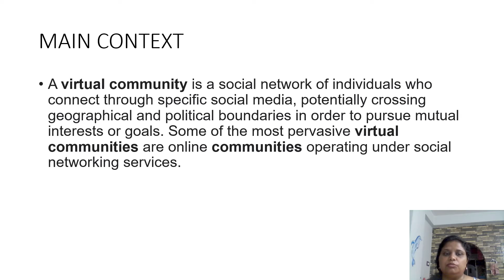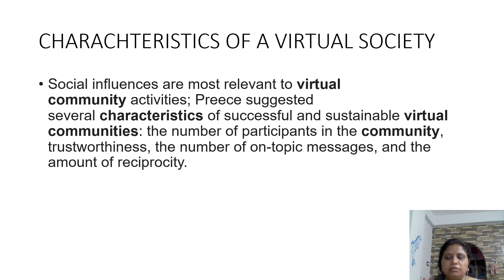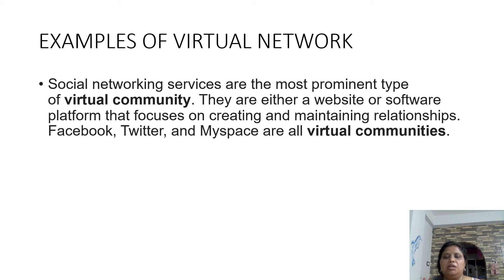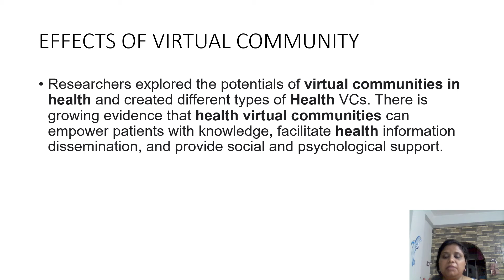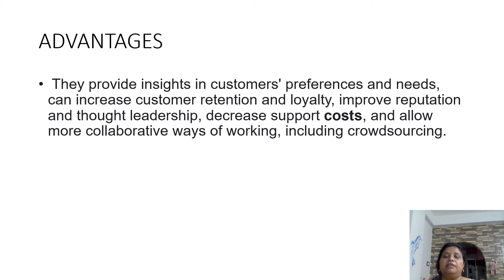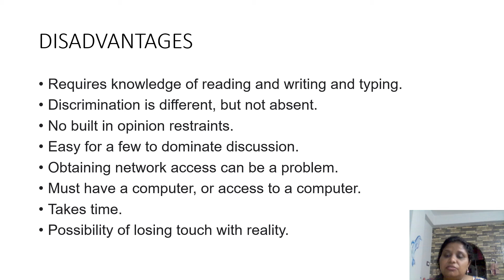VIRTUAL COMMUNITY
NTA NET